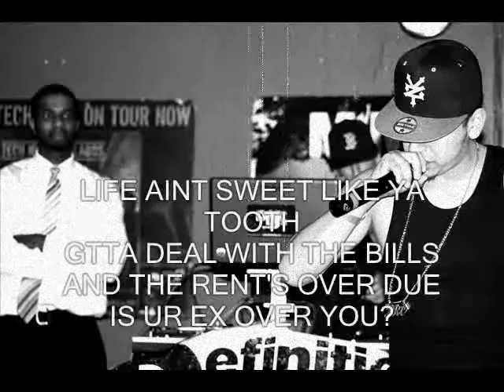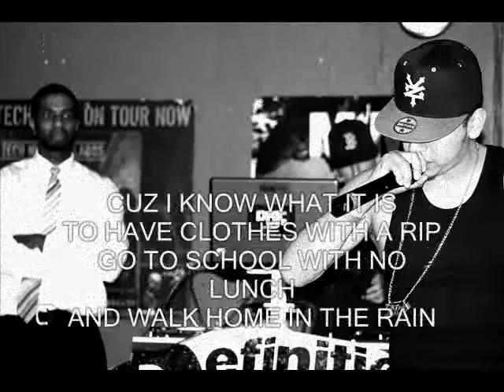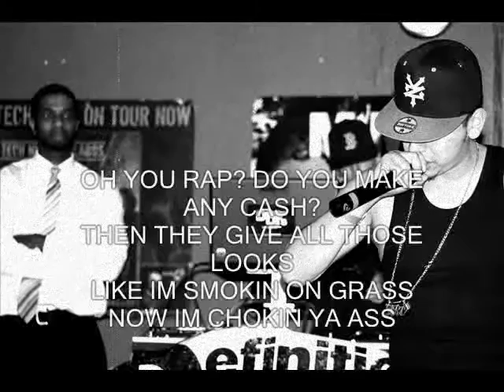The Way I am (Exclusive Shout Out) J.R.O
***FREE DOWNLOAD BELOW*** J.R.O releases another shout out exclusively for fans this time on (The Way I Am) Thanks for all the support and can't wait for more keep supporting the movement and spread my music!

FOLLOW ME @JRO405